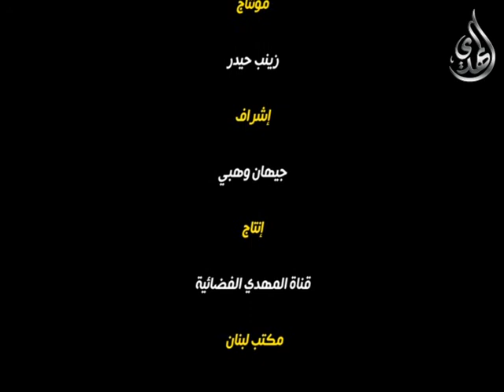السفراء الاربعة للامام المهدي - السفير الثالث الحسين بن روح النوبختي